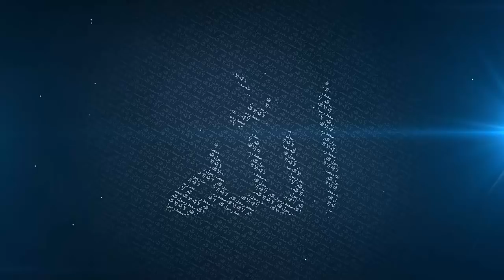I Can't Find my Earing, It Must be the Maid - Mufti Menk